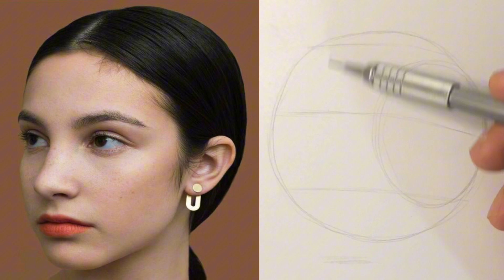HOW TO DRAW A FACE | TUTORIALS